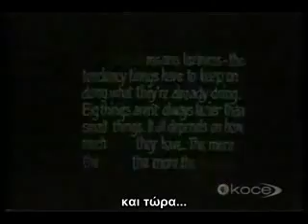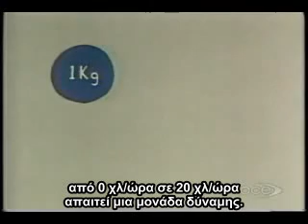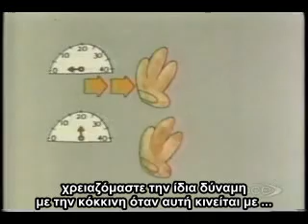TAXYTHTA (Eureka! Episode 3 - Speed - Greek Subs)